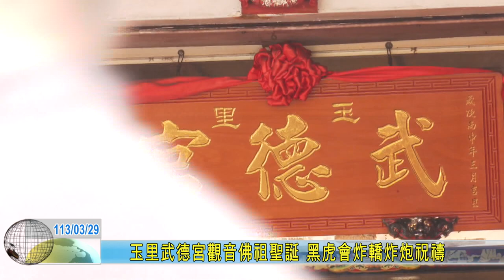20240329 08 玉里武德宮觀音佛祖聖誕 黑虎會炸轎炸炮祝禱